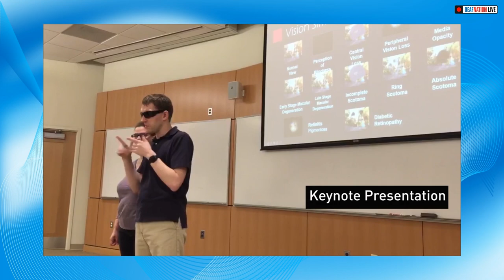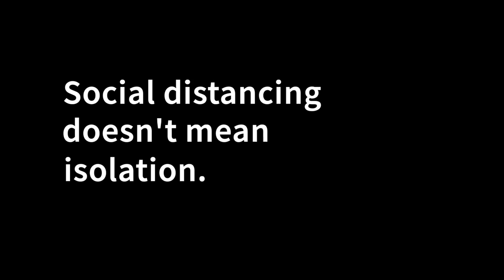DeafNation LIVE: Providing Accessibility and Services for the DeafBlind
Founded by Jason Corning, 3 Monkeys Communication LLC is more than just communications. His business provides resources and accessibility for the DeafBlind that designed for them, including counseling services, technology, and more!
(Captioned in English and Chinese)